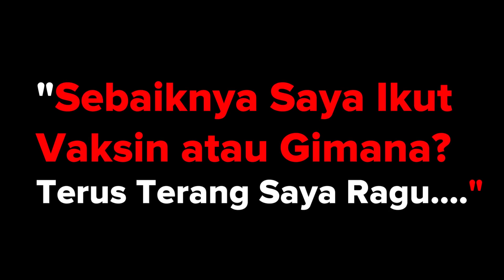Keseimbangan Sikap Terhadap Vaksin Covid-19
Mbah Nun, Dr. Eddot, Yoyok Prasetyo

CAKNUN.COM
Rumah Maiyah